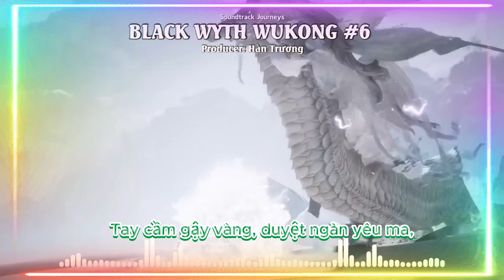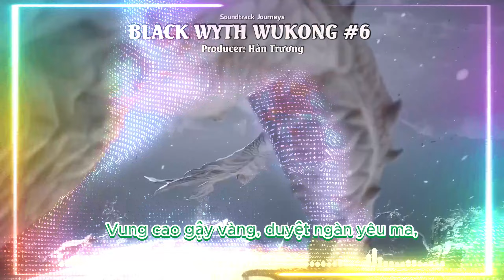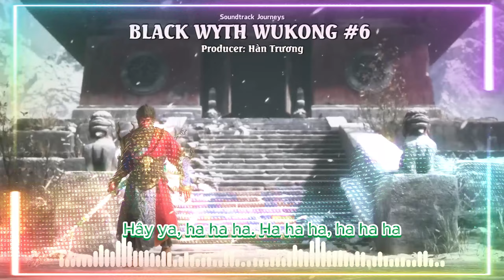Back Myth Wukong #6 Epic Battle Music OST | 返回神话悟空 #6 史诗战斗音乐 OST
Ca khúc: Back Myth Wukong #6
Producer: Hàn Trương

[Verse 1]
Tôn Ngộ Không ta, hiên ngang tam giới
Đầu đội trời cao, chân đạp núi xa.
Đạp cân đẩu vân, vượt trùng vạn lý
Lý trí không lùi, thỉnh được chân kinh

[Chorus]
Đại Thánh, Đại Thánh,
Ta là Tề Thiên Đại Thánh
Tay cầm gậy vàng, duyệt ngàn yêu ma,
Ở trong tam giới, bảo vệ nhân sinh,
Tà không phải chính, chính ắc sẽ thắng tà.

[Verse 2]
Cầm gậy kim cô, hô mưa quán vũ,
Thiên biến vạn hóa, thần thông phép màu.
Vung cao gạy vàng, duyệt ngàn yêu ma,
Thiên trúc còn xa, phong ba đang chờ.

[Bridge]
Ngô Không, Ngộ Không,
Ta là Tôn Ngộ Không
Hây ya ha ha ha
Hoa Quả Sơn , Thủy Liêm Động
Mỹ Hầu Vương, Tề Thiên Đại Thánh
Tôn Ngộ Không